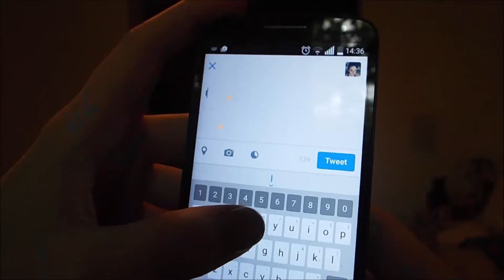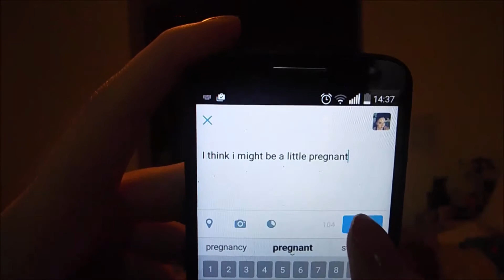You Dare Me || 500 subs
You Dare Me To Do Stuff!